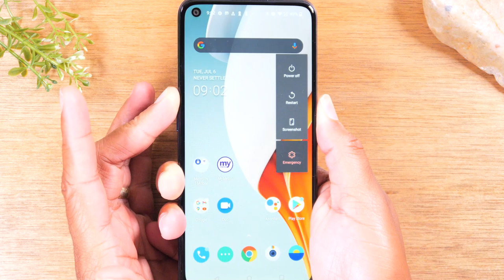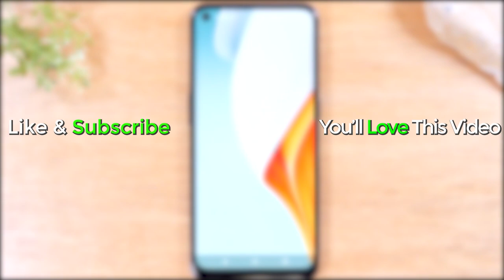OnePlus N100 How to Soft Reset if the Screen Freezes | Frozen Screen FIX | Works with N10 and N200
Walk through tutorial on how to soft reset your OnePlus N100 if the screen is stuck, frozen, or unresponsive. The steps displayed in the video will help you restart your phone using the physical buttons. This will also work for the OnePlus N10 and N200.